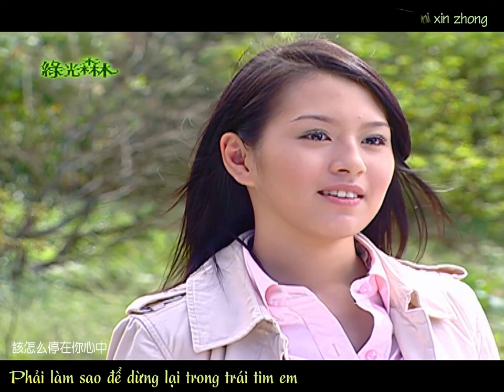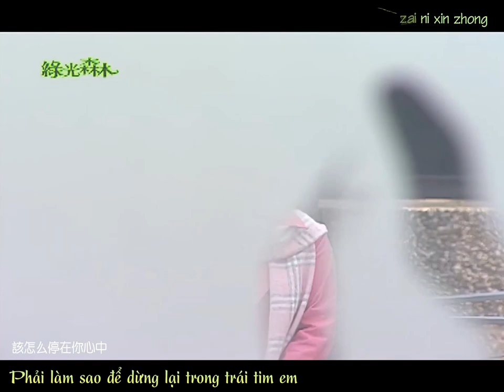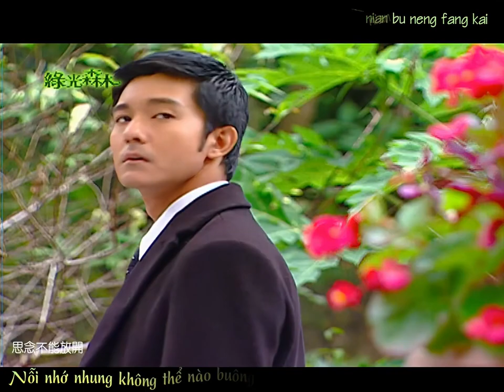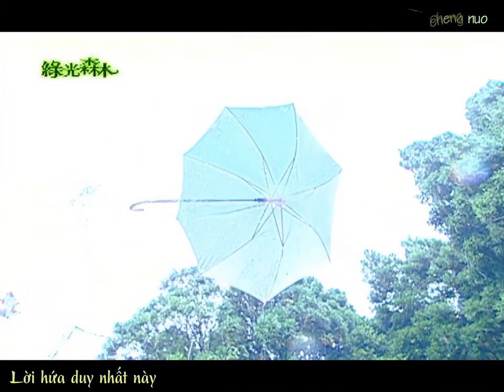[ HD Vietsub 60fps ] Không thể mở lời - Tô Vĩnh Khang ( OST Tia sáng xanh hạnh phúc )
MV made by Kais_no07